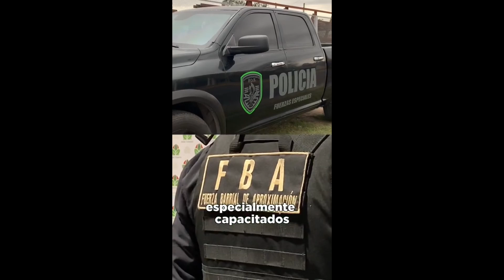Esteban Echeverría el intendente presento a la FBA que trabaja en su municipio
El intendente de Esteban Echeverría, Fernando Gray, puso en funcionamiento la Fuerza Barrial de Aproximación (FBA), un nuevo equipo de seguridad compuesto por 200 agentes que comienza a operar en el distrito. La FBA integra las fuerzas especiales de la Policía de la Provincia de Buenos Aires y está formada y entrenada para trabajar en proximidad con la ciudadanía, patrullar los barrios e implementar controles de seguridad. Su tarea se suma a la que realizan agentes de la Policía bonaerense y la Guardia Urbana local mediante los operativos semanales de control vehicular, saturación y prevención del delito en diferentes …